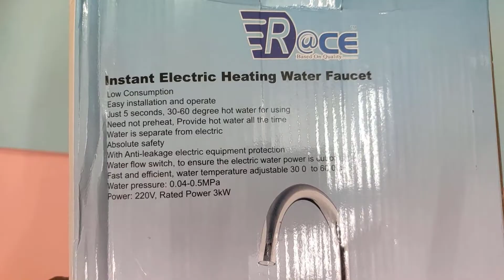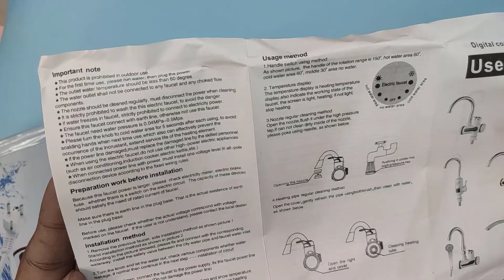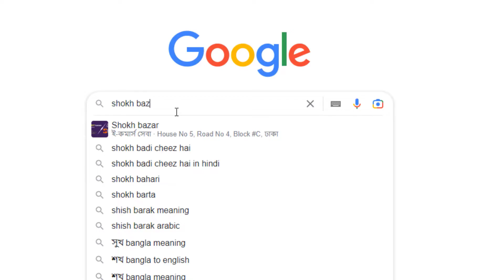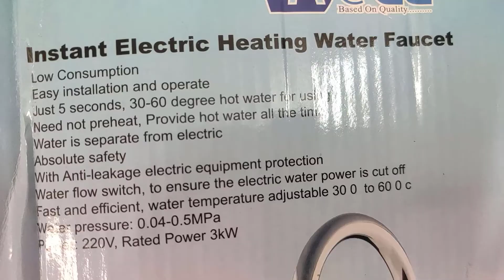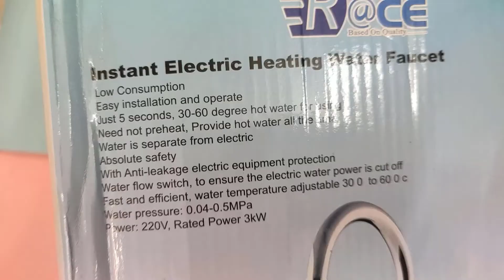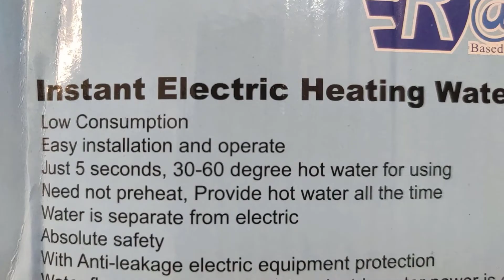instant hot water tap | instant hot water tap review | গরম পানির কল | Price in Bangladesh | Bangla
Do you want to buy a instant hot water tap ? This instant hot water tap review video can be best buying guide for you. You Can also know about instant hot water tap price in Bangladesh From Shokh Bazar Facebook Page.

আমি কিনেছি
Shokh Bazar - শখ বাজার
হটলাইন নং ঃ 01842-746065 ( imo, whatsapp )

আমরা শীতে অনেকেই গরম পানির কল কিংবা ঝরনা কিনতে চাই, কিন্তু প্রোডাক্ট গুলো ভালো-মন্দ দিক না জেনি কিনে ফেলি,  যে কারণে বেশিরভাগ ক্ষেত্রে কেনার পর প্রোডাক্ট গুলো তেমন কোন  কাজে আসে না।

স্পেসিফিকেশন
এই প্রডাক্ট টি ভালোভাবে ব্যাবহার করতে ২২০ ভোল্ট বিদ্যুৎ প্রয়জন ,  সাথে ৩ KW পাওয়ার প্রয়জন । অর্থাৎ বুঝাই যাচ্ছে প্রতি ঘণ্টায় প্রায় তিন ইউনিট বিদ্যুৎ খরচ হবে , . আমাদের দেশে প্রতি ইউনিট বিদ্যুতের দাম যদি আনুমানিক 6 টাকা হারে ধরেন , সেক্ষেত্রে এক ঘণ্টা ব্যবহার করলে আনুমানিক 17/18 টাকার মতো খরচ হবে । আমাদের যদি প্রতিদিন গড়ে 1 ঘন্টা করে ব্যবহার করতে হয় , সেক্ষেত্রে আনুমানিক খরচ আসবে প্রতিমাসে 500 থেকে 600 টাকা বিদ্যুৎ বিল।  প্রতিদিন 30 মিনিট কিংবা 45 মিনিট দৈনিক ব্যবহার করি তাহলে প্রতি মাসে বিদ্যুৎ বিল আসবে আনুমানিক 300 থেকে 400 টাকা । ইনস্ট্যান্ট হট ওয়াটার  Tap মাত্র 5 সেকেন্ডে গরম পানি দিতে সক্ষম তাপমাত্রা গড়ে 30 থেকে 60 ডিগ্রি পর্যন্ত । প্রযুক্তিটি সফলভাবে চালানোর জন্য আপনার বাসায় অবশ্যই পানির প্রেসার ভালোভাবে থাকতে হবে কমপক্ষে 40,000 pascal. যা আনুমানিক কমপক্ষে আপনার পানির ট্যাংকের উচ্চতা 36 feet হওয়া প্রয়োজন . অর্থাৎ আপনি যে Floor এ থাকবেন তার থেকে যেন কমপক্ষে তিন তলা উচ্চতা বিশিষ্ট জায়গায় আপনার পানির ট্যাংকের উচ্চতা থাকে,  সে ক্ষেত্রে পানির প্রেসার ভালো  ভাবে পাবে এই ডিভাইস টি এবং এর ভিতরের যে  টেকনোলজি আছে সেটা সফল ভাবে কাজ করবে.

প্যাকেজটি আনবক্সিং করার সাথে সাথে ভেতরে প্রয়োজনীয় সবকিছু সুন্দর একটি বাবুল পলির দিয়ে রেপিং করা হয়েছে,  এটা খুবই প্রয়োজনীয় ছিল কারণ দূর-দূরান্তে পাঠানোর ক্ষেত্রে ভেঙ্গে যাওয়ার সম্ভাবনা অনেকাংশে কমে যাবে ।  বক্সে একটি ইউজার  ম্যানুয়াল পেয়ে যাচ্ছেন User  ম্যানুয়াল ভালোভাবে পড়ে নিবেন  এতে করে প্রোডাক্ট টি ব্যাবহার সম্পর্কে আরও কিছু তথ্য পাবেন ।
গরম পানির কল টি উন্নত মানের শক্তপোক্ত প্লাস্টিক দিয়ে তৈরি করা হয়েছে বিল কোয়ালিটি মোটামুটি ভালো মনে হচ্ছে হাতে নিলে অনেকটা প্রিমিয়াম  লাগছে।    সামনের দিকে একটি ডিজিটাল ডিসপ্লে দাওয়া হয়েছে ,  যেখানে কত তাপমাত্রায় পানি গরম হচ্ছে সেটা দেখতে পারবেন .

ঠিক উপরের দিকে পানি লাইন বন্ধ করার জন্য অন অফ চাবি আছে ,  চাবিটি মাঝামাঝি অবস্থানে রাখলে ডিভাইস টি বন্ধ থাকবে এবং বাম দিকে ঘুরালে গরম পানি ডান দিকে ঘুরালে ঠান্ডা পানি পাওয়া যাবে ।  ডিভাইসটির দুইটি ভারিয়েন্ট  হয়ে থাকে একটি হল হ্যান্ড শাওয়ার সহ এবং আরেকটি হচ্ছে শাওয়ার  ছাড়া , দুইটি টির সবকিছুই সেম টু সেম বেসিক কোন পার্থক্য নেই , আমার কাছে পানির কলের সাথে হ্যান্ড শাওয়ার খুব বেশি প্রয়োজন হয় না।  তাছাড়া হ্যান্ড শাওয়ার সহ যেটা সেটা প্রাইস কিছুটা বেশি তাই আমি হ্যান্ড শাওয়ার ছাড়া নিয়েছি .

এই ডিভাইস টা আমার কাছে সবচেয়ে ভালো দিক যেটি  মনে হয়েছে সেটি হল এর অটোমেটিক টেকনোলজি ,  আপনার বাসায় যদি যথেষ্ট পরিমাণে পানির প্রেসার ভালো থাকে , তাহলে অটোমেটিক টেকনোলজি টা খুব ভালোভাবে ব্যবহার করে।  অটোমেটিক টেকনোলজিতে এমন ভাবে কাজ করে শুধুমাত্র পানির প্রেসার পেলেই কল টা চালু হবে ,  পানির প্রেসার যথেষ্ট পরিমাণে না পেলে এই ডিভাইস টা চালু হবে না  , অর্থাৎ আপনি যদি কোনো কারণে ভুল করে সুইচ অফ না করে শুধু পানি বন্ধ করেন , সেক্ষেত্রে পানির প্রেসার না পাওয়ার কারণে , পানির কল টি অটোমেটিক বন্ধ হয়ে যাবে , যা আপনার বাসা দুর্ঘটনার হাত থেকে রক্ষা পাবে এটা অসাধারণ একটা টেকনোলজি । পানির প্রেসার ভালো থাকলে এটা আপনি তাপমাত্রা কম বেশি করে , পানি গরম কিংবা  ঠাণ্ডা কিংবা মিডিয়াম গরম পানি  পাবেন অর্থাৎ ইচ্ছামত তাপমাত্রা কন্ট্রোল করতে পারবেন।

এই ডিভাইস টা ভালোর দিকে সাথে সাথে বেশ কিছু মন্দ দিক ও আছে , যেমন আপনার বাসায় যদি কোন কারণে পানির প্রেসার ভালো না থাকে , সে ক্ষেত্রে আপনি এ ডিভাইস  টার যে সকল ভালো দিক রয়েছে সেগুলো পাবেন না , যেমন পানির প্রেসার কম হওয়ার কারণে অটোমেটিক টেকনোলজি টা চালু হবে না,